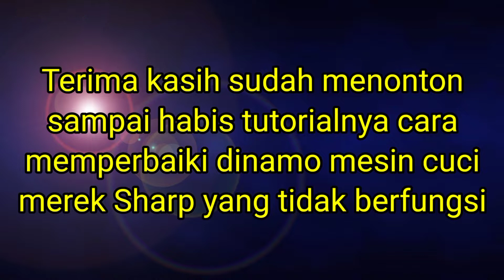Cara Memperbaik dinamo/motor mesin cuci merk Sharp yang tidak mau berputar penggilingnya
Cara memperbaiki Dinamo/motor mesin cuci merk Sharp yang tidak mau berputar penggilingnya adalah video informasi perbaikan buat kalian semuanya yang suka otak atik dirumah. semoga bermanfat. mohon di bantu SUBSCRIBEnya, Like, komen dan share agar saya bisa lebih baik lagi dalam menyampaikan ke kalian semuanya. terima kasih.